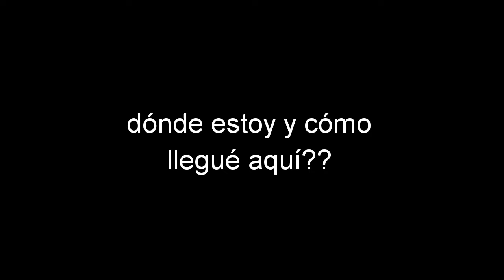Bluecer y Valentina una amistad reluciente parte 15 leer descripción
Hola mis suscriptores prehistóricos les aviso qué en las clases en línea vi en mi horario qué en pocos días tengo casi todo el día libre así que les aviso hoy haré 2 videos, mañana también 2 videos, pasado mañana otros 2 videos y el martes otros 2 para qué no tengan qué esperar tanto eso es todo mis suscriptores prehistóricos y hasta el siguiente video adios 🙂